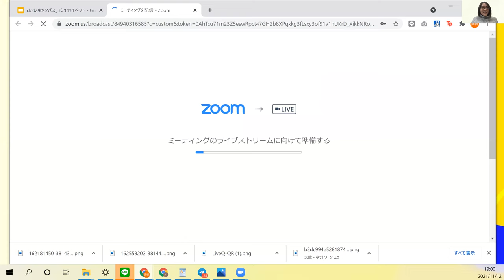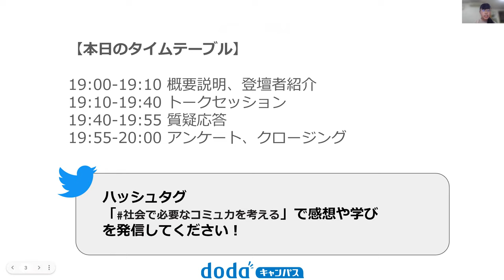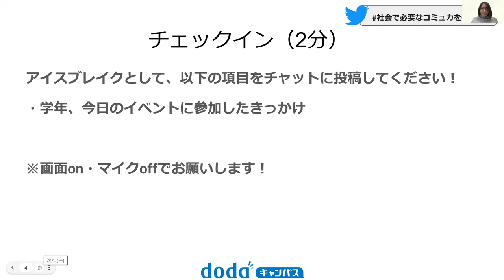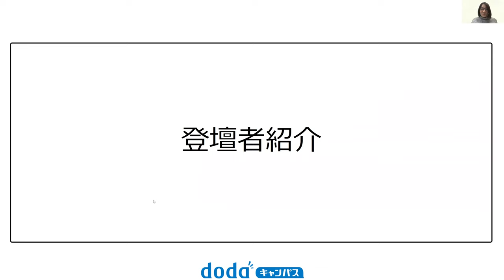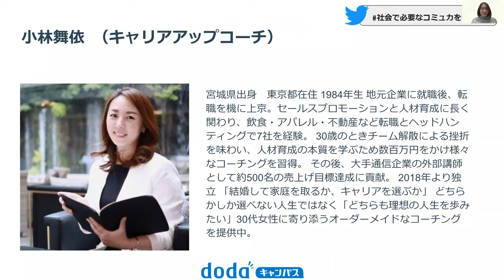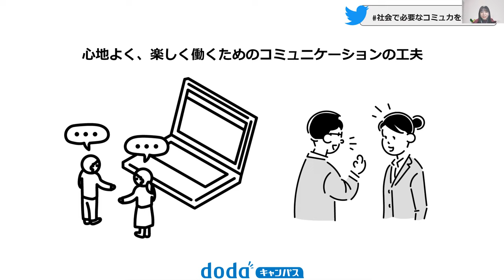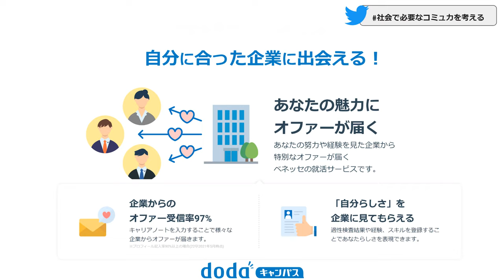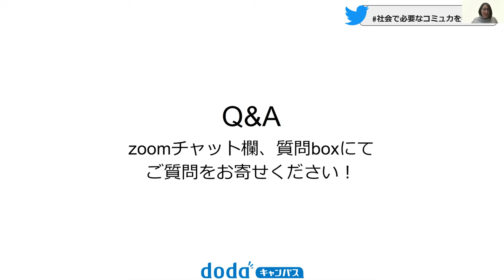”学生時代のコミュ力”は社会では通用しない？！コミュニケーション、人材育成のプロと一緒に、社会で必要なコミュ力を考える1時間！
”学生時代のコミュ力”は社会では通用しない？！
コミュニケーション、人材育成のプロと一緒に、社会で必要なコミュ力を考える1時間！
※3分08秒あたりから動画本編開始いたします

就職活動中の学生に求める能力として、度々上位にあがる「コミュニケーション力」。
しかし、学生と企業が描くイメージには、隔たりがあることも多いようです。

社会人から見た「デキる人」のコミュニケーションとは、どんなものなのでしょうか？
また、アフターコロナの働き方の変化によって働く上でのコミュニケーションはどのように変化したのでしょうか。

多業界での営業・人材育成に携わったのち、働く人のキャリア支援を行っている小林舞依さん、”プロ営業師”としてユーモア溢れる発信でも注目を集め、多くの企業や大学でコミュニケーションにまつわるセミナーの講師を務める”プロ営業師”として名高い高山洋平さんにお話を伺います。

出演者
登壇者
小林舞依  （キャリアアップコーチ）

宮城県出身　東京都在住 1984年生 地元企業に就職後、転職を機に上京。セールスプロモーションと人材育成に長く関わり、飲食・アパレル・不動産など転職とヘッドハンティングで7社を経験。 30歳のときチーム解散による挫折を味わい、人材育成の本質を学ぶため数百万円をかけ様々なコーチングを習得。 その後、大手通信企業の外部講師として約500名の売上げ目標達成に貢献。 2018年より独立 「結婚して家庭を取るか、キャリアを選ぶか」 どちらかしか選べない人生ではなく「どちらも理想の人生を歩みたい」30代女性に寄り添うオーダーメイドなコーチングを提供中。

高山洋平　　（株式会社おくりバント　代表取締役社長）
大学卒業後、不動産投資会社で圧倒的な営業成績を収め続けた後、IT 業界大手の株式会社アドウェイズに入社。独自の営業理論を武器に、中国支社の営業統括本部長まで上り詰める。2014年に「自分でもクリエイティブを作りたい」という想いから、同社の子会社として、株式会社おくりバントを創業。社長を務めるかたわらプロデューサーとして実務にも携わり、豪快すぎる営業手法で数々のピンチを切り抜けつつ結果を出してきた。企業や大学で営業をテーマとしたセミナーの講師も務め、「プロ営業師」「プロ飲み師」を自認するコミュニケーションのスペシャリスト。著書に「ビジネス書を捨てよ、街へ出ようプロ営業師の仕事術」がある。

こんな人におすすめ
・社会人から見た「デキる人」のコミュニケーションについて知りたい
・営業の仕事に興味があるが、実際自分に向いているのか不安だ
・社会に出てから求められる”コミュニケーション力”について知りたい

イベントの詳細
・社会に出て学んだ、”コミュ力”の本質とは？
・心地よく、楽しく働くためのコミュニケーションの工夫
・学生のうちに”コミュ力”を磨くには？

成長支援＆逆求人型就活サービス【dodaキャンパス】